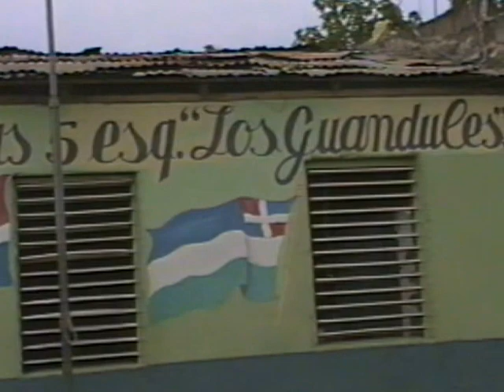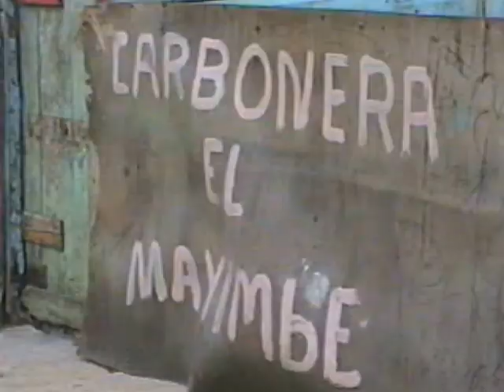Fiestas a San Santiago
Uno de los santos venerados en la religiosidad popular dominicana o vudú dominicano, es Santiago Apóstol identificado como "Oggùn Balenyò", al que se realizan fiestas el día consagrado a él 25 de julio en varios lugares del país, como muestran estas imágenes durante los festejos en el barrio" los Guandules" de la ciudad de Santo Domingo.

Cámara: Soraya Aracena
1994